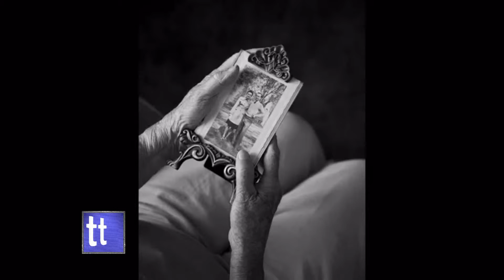Talk Of The Town 9-10 3